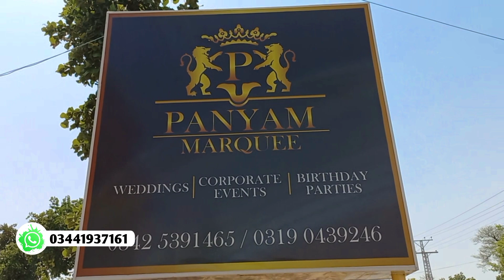Panyam Marquee | New beautiful Marquee in Colony Chok Chakswari Mirpur Azad Kashmir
panyam Marquee Chakswari Mirpur, New Marquee in Mirpur Azad Kashmir, Azad Kashmir beauty full Marriage hall in Islamgarh Mirpur Azad Kashmir, Very big Marriage hall in Mirpur Azad Kashmir, پنیام مارکی چکسواری اسلام گڑھ میرپور آزاد کشمیر, Mirpur road, Dadyal Azad Kashmir, Mini London, Dadyal tv